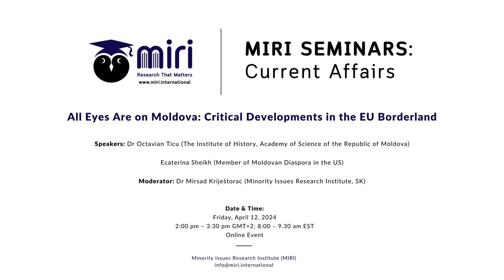All Eyes Are on Moldova Critical Developments in the EU Borderland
MIRI Seminar on Current Affairs

Speakers:
Dr Octavian Ticu (The Institute of History, Academy of Science of the Republic of Moldova)
Ecaterina Sheikh (Member of Moldovan Diaspora in the US)

Moderator:
Dr Mirsad Kriještorac (Minority Issues Research Institute, SK)

Minority Issues Research Institute (MIRI) organized a conversation with Dr Octavian Ticu (The Institute of History, Academy of Science of the Republic of Moldova) and Ecaterina Sheikh (Member of the Moldovan Diaspora in the US) on the recent critical developments in Moldova.
The young East European country of Moldova has a rich history and an important geostrategic location. The country lies between the Romanian Carpathian Mountains in the West and the plains of Ukraine in the north and east, further extending deep into Russia. It is part of the Black Sea basin, in which Moldova reaches two large rivers. In 2002, Moldova was granted candidate status by the European Union (EU), and at the end of 2023, they began formal accession talks. An open path to the EU also provided formerly neutral countries a way to further orient themselves towards a more comprehensive Euro-Atlantic integration, including military cooperation and coordination with NATO. Yet, there is a serious challenge that Moldova is facing being that it has its Russian-backed separatist region of Transnistria on its border with Ukraine. The ongoing Russian Ukrainian aggression which caused thousands of Ukrainian people affected by the war to seek refuge in Moldova has the potential to cause serious strain to the Moldovan economy and increase internal political tensions. Despite all those challenges in and around Moldova, there is not much information about the country from the Moldavian perspective available to a wider public. Recognizing this problem the Minority Issues Research Institute (MIRI) invited Dr Octavia Ticu from the Institute of History, Academy of Science of the Republic of Moldova to help us understand the political and historical context of Moldova and its current issues and Ecaterina Sheikh a member of Moldovan Diaspora in the US, who will talk about the perceptions, concerns and hopes of the Moldovan diaspora in light of the anticipated transitional difficulties.

Date & Time
Friday, April 12, 2024
2:00 pm – 3:00 pm GMT+2; 8:00 am EST
Online Event

This seminar was organized by the Minority Issues Research Institute (MIRI).